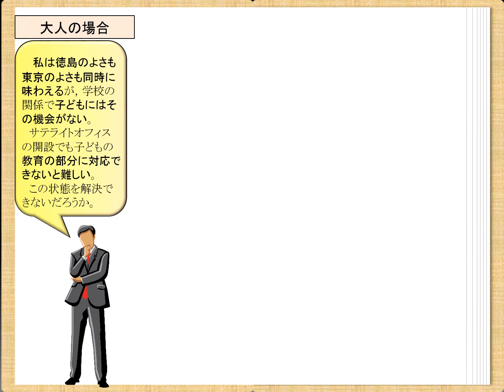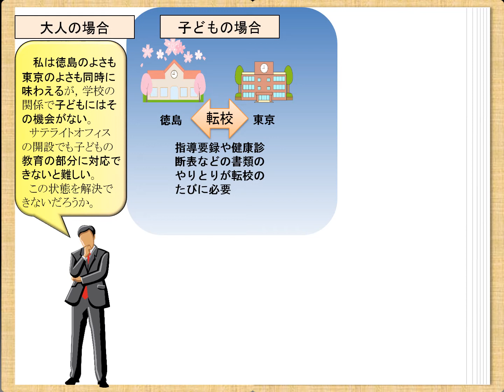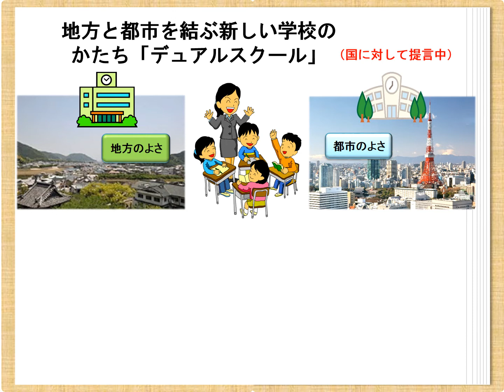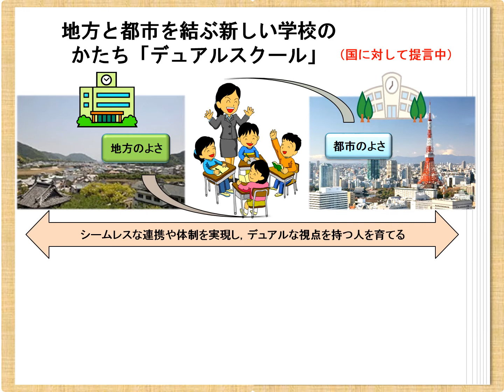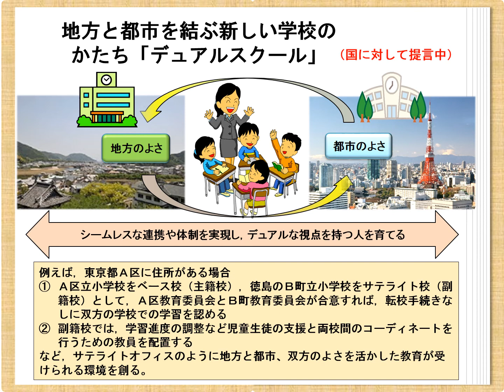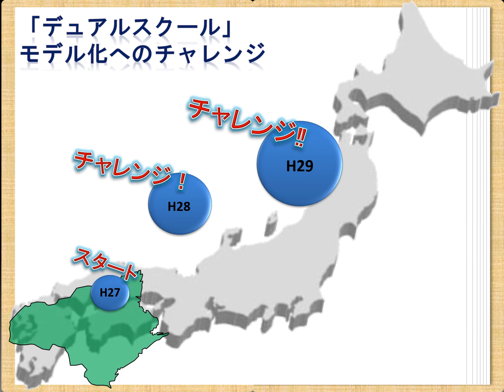デュアルスクール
デュアルスクールとは地方と都市、双方の視点を持った人材を育成するために、地方と都市の二つの学校間の行き来を容易にし、双方で教育を展開することができる『新しい学校のかたち』のことです。